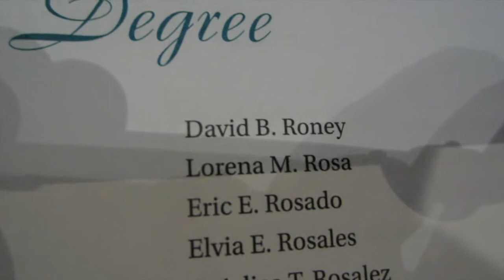MOM'S TRI-C GRADUATION !!!! (VLOG DAY 54)